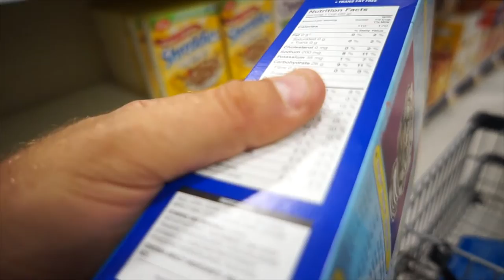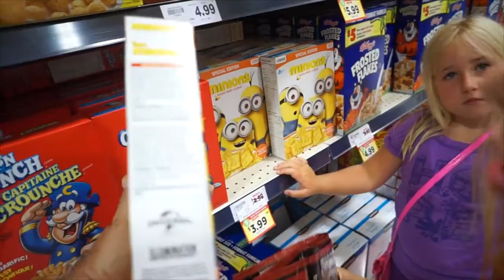PUPPIES SWIMMING! Day 252 (07/28/15)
PUPPIES SWIMMING